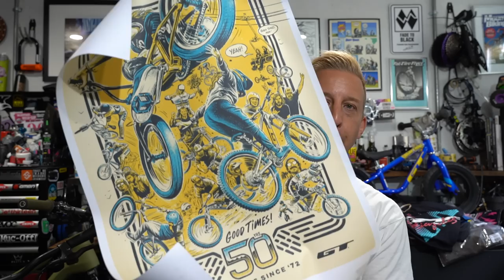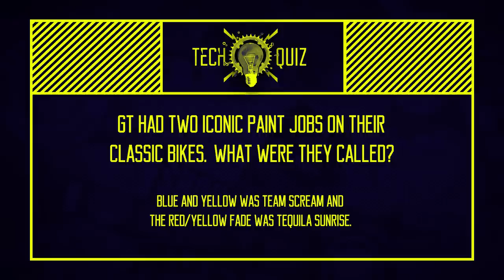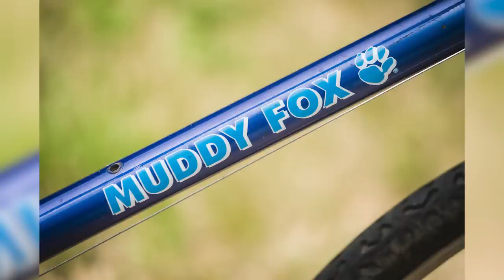Malverns Classic MTB Festival Recap! | GMBN Tech Show 243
In this week's GMBN Tech Show, Doddy has just got back from the 2022 Malverns Classic bike festival! He saw bikes from Tora Cycles, Curtis bikes and some beautiful retro MTB tech in the Mud-Off show and shine. Plus all of the usual segments such as Top Mods, Comments, and the Quiz!

⏱ Timestamps ⏱
00:00 - Intro
02:02 - News
13:55 - Comments
16:35 - Quiz
17:03 - Rewind
24:55- Quiz Answers

Did you go to the Malverns this year? What do you think of these retro bikes?

Eu Quero Ver o Oceano - John Runefelt
Feet in Sand - Sum Wave
Never Your Friend (Instrumental Version) - Flux Vortex
No One Anyone - Far Orange
Runaway - STRLGHT
Slo-mo - Aiyo
Supernova - Ran the Man
Time to Go - Ealot
You're Gone - Aiyo